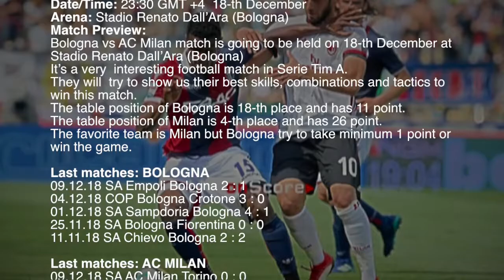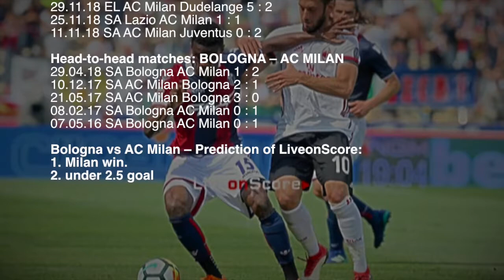Bologna vs AC Milan - Serie Tim A 2018/2019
Bologna vs AC Milan Preview and Prediction Live stream Serie Tim A 2018/2019
Match is going to be held on 18-th December at Stadio Renato Dall’Ara (Bologna)

sport TV Live – Sport Television Live App includes:

▶ Previews & Predictions
▶ Football News
▶ Live score